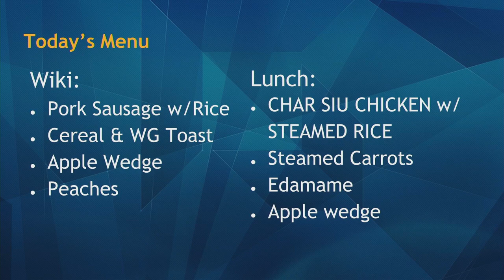09/04/2019 KVIKS Bulletin